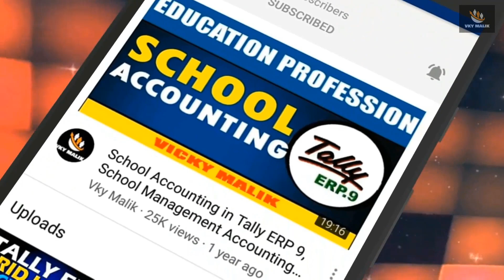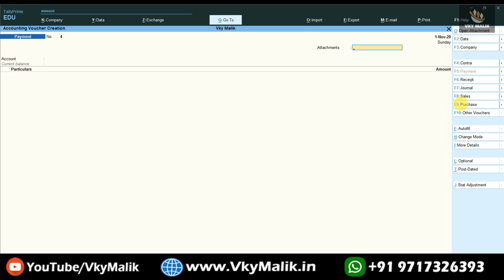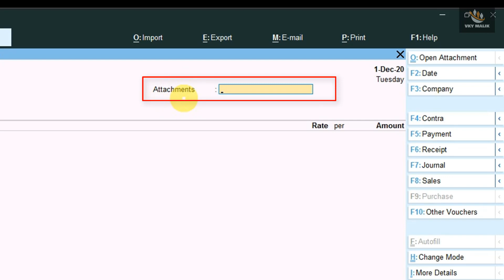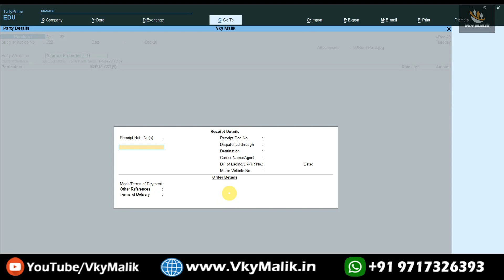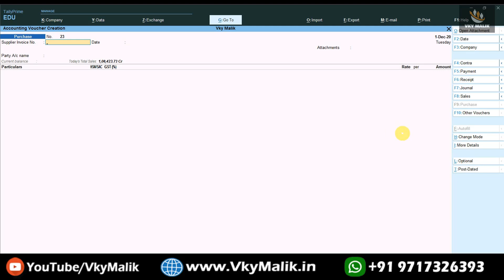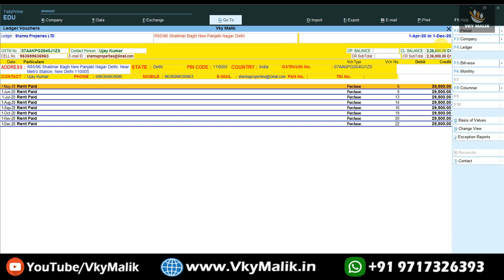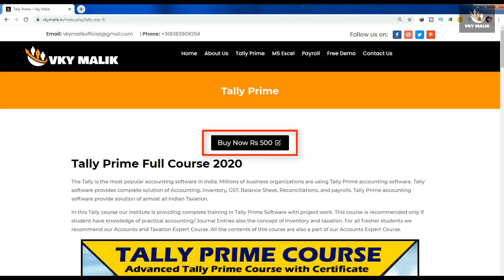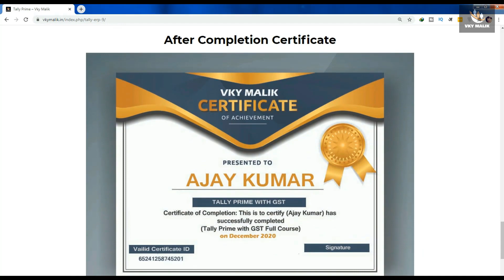Rent Paid Entry in Tally Prime | Expense Payable Entry in Tally Prime | Journal Entry for Rent Paid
Join our comprehensive Tally Prime full course with certification and master the industry-leading accounting software used by businesses worldwide. This course is designed for accountants, business owners, and finance professionals to gain deep expertise in managing financial accounts, inventory, payroll, and taxation efficiently. Get certified and boost your career with recognized credentials.

All Right Reserved © Vky Malik This video is the copyright content of Vky Malik without permission using any of audio or visual of this content may bound us to take strict legal action against you. we will take further actions against any copyright Infringes.